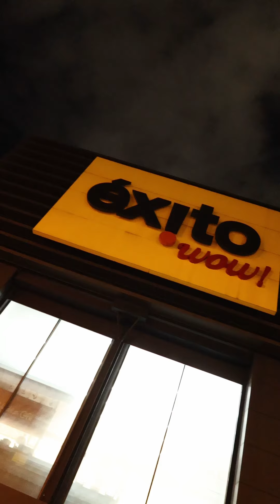Puébalo y hablamos 🔥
El picante que le faltaba a tu noche, está aquí.

¿Te atreves a probarlo?